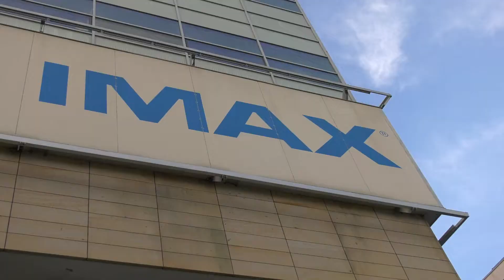Výměna plátna v IMAX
Největší plátno v ČR v IMAX na Floře bylo po letech služby vyměněno za nové a že se nejednalo o něco úplně jednoduchého se můžete přesvědčit na našem videu z této "třídenní" akce🎞️ IMAX je tak stoprocentně připravený postarat se o ten nejlepší filmový zážitek, vstupenky kupujte na